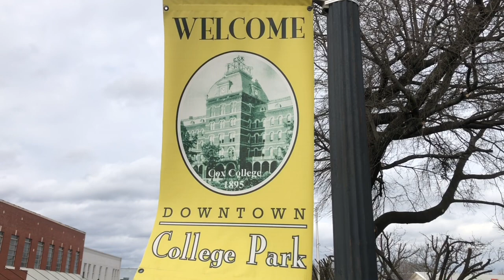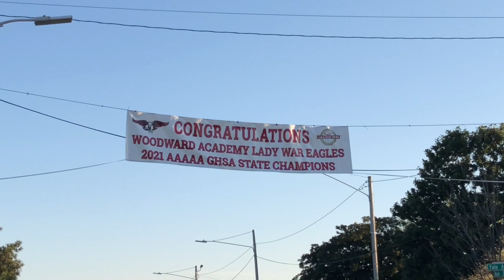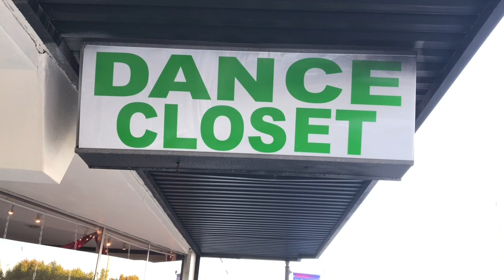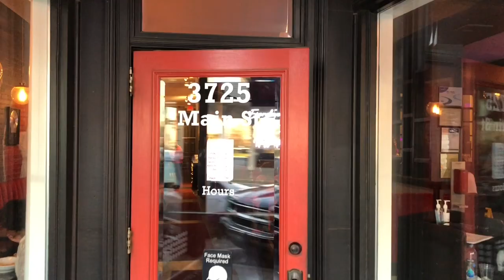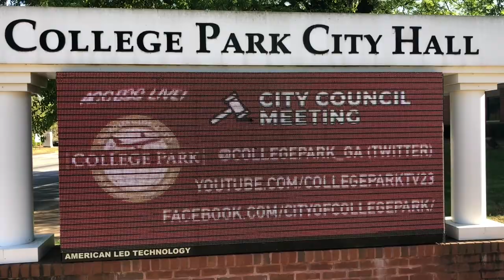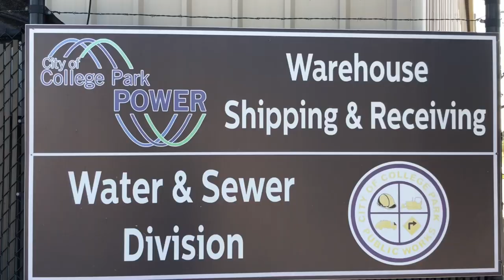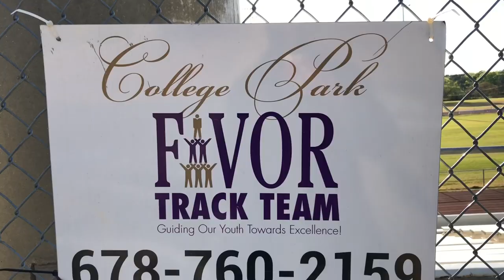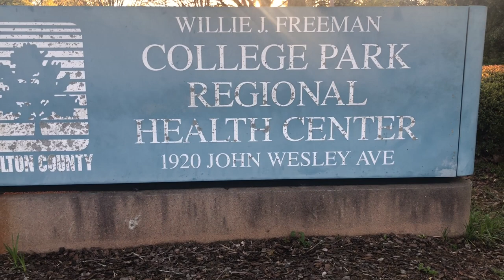Welcome To Atlanta Documentary Series Episode 12 Starting Charlie Cain The Trap King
This Video Was Filmed By CharlieCainTheTrapKing In College Park, Ga